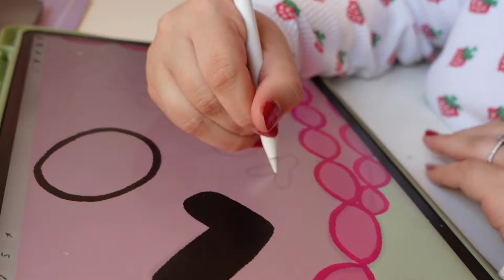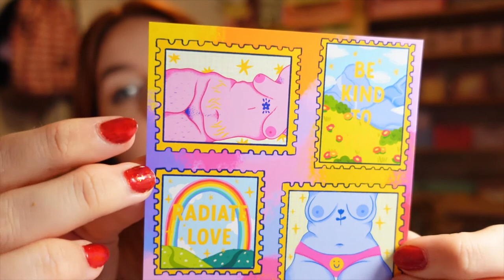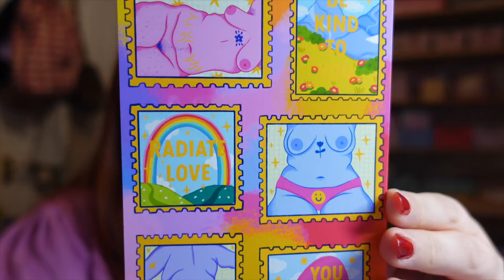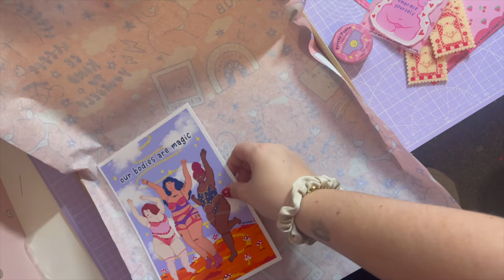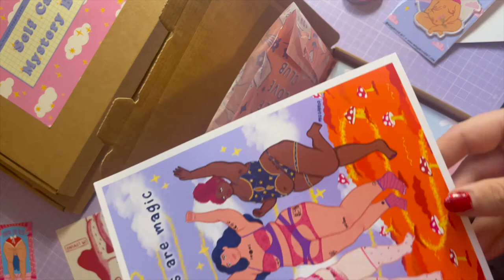Studio Vlog 012 ✿ Disaster!! Printer & Camera broken...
Welcome to Studio Vlog 012! thank you so much for being here & I hope you enjoyed this weeks video! ☀

In this vlog I have a little disaster when both my printer AND camera break...
I also pack orders + do some painting!

Social media - @meggarrodart